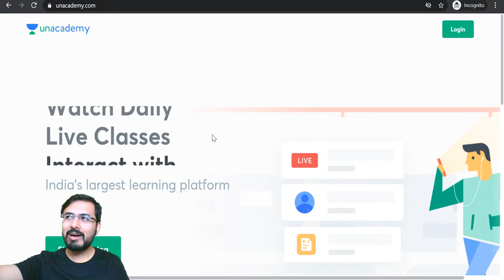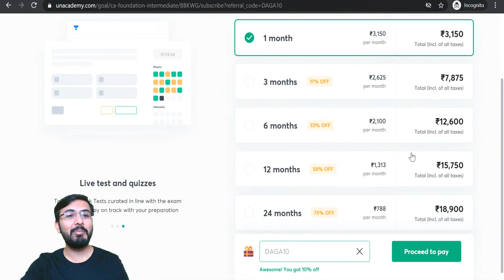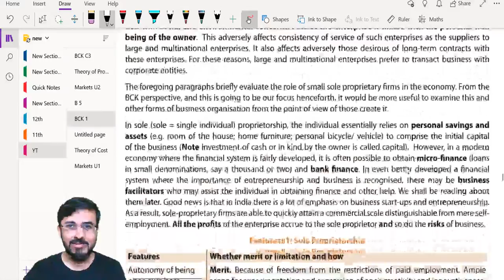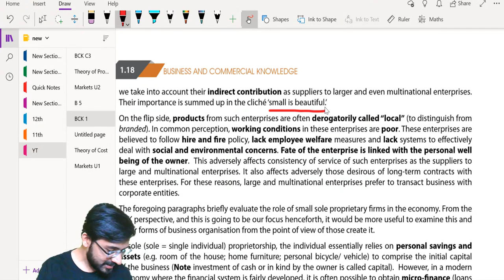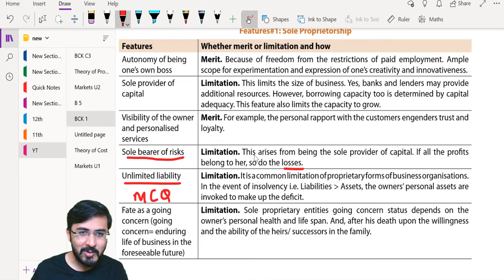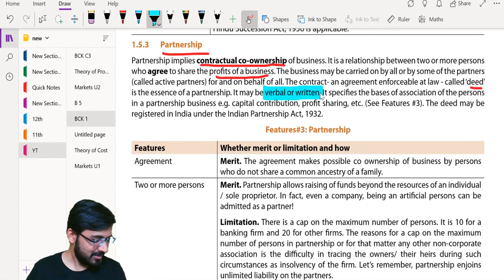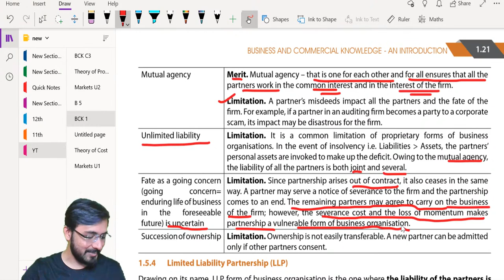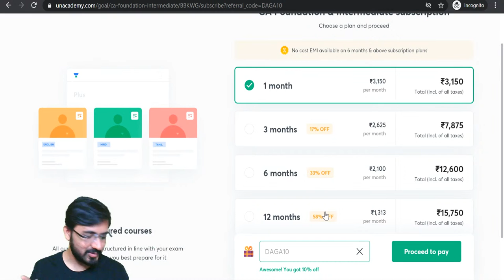Business and Commercial Knowledge L6 | Chapter 1 | Unacademy CA Foundation | Akhilesh Daga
In this session, Akhilesh Daga Sir will be discussing Business and Commercial Knowledge.

1. Learn from your favourite teacher
2. Dedicated DOUBT sessions
3. One Subscription, Unlimited Access
4. Real-time interaction with Teachers
5. You can ask doubts in the live class
6. Limited students
7. Download the videos & watch offline.

Our Schedule for CA-Foundation November 2020 Exams (Mon-Sat):
08.00am – 09.00am – Economics by Mr. Akhilesh Daga
09.15am – 10.15am – Law by CA. Indresh Gandhi
10.30am – 11.30pm – Maths by CA. Nishant Kumar
7.00pm – 7.50pm – Accounts by CA. CS. Anshul Agrawal
8.00pm -- 9.00pm  -- Maths by CA. Pranav Popat